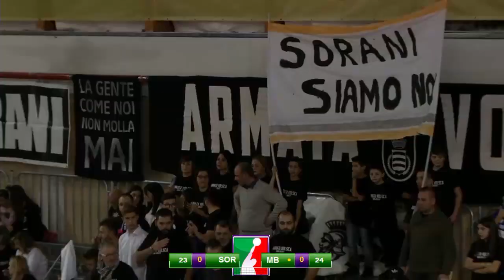Highlights Biosì Indexa Sora Vs Gi Group Monza 0-3